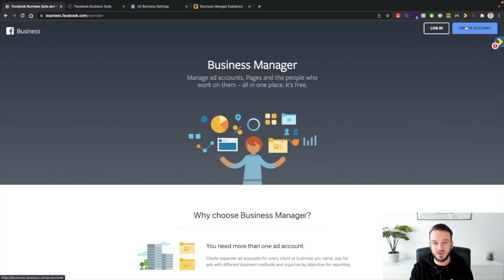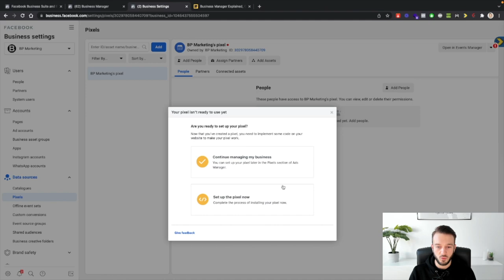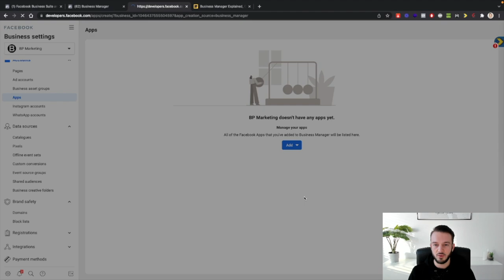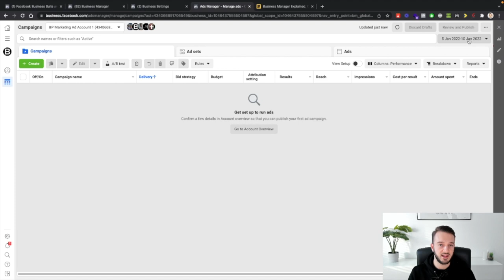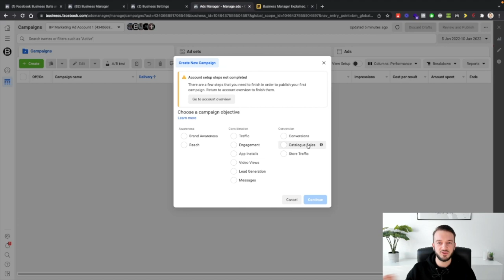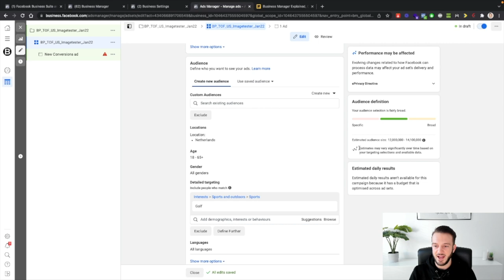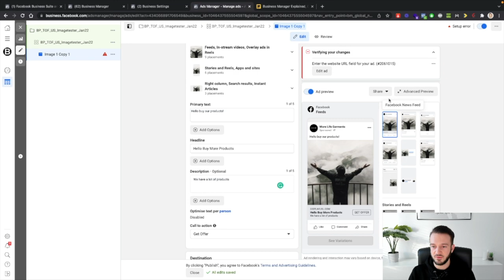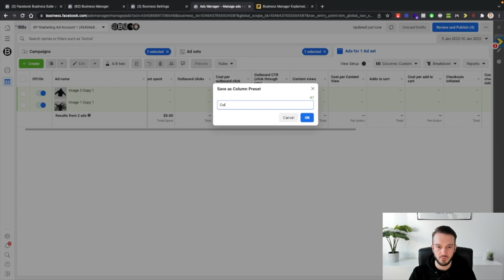How To Run Facebook Ads in 2022 - Business Manager Tutorial (Step-by-Step)